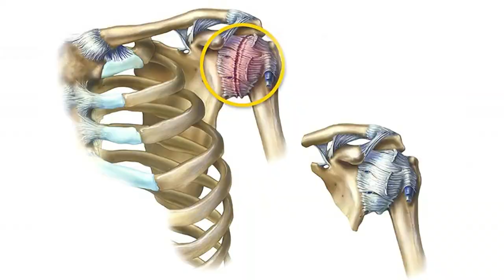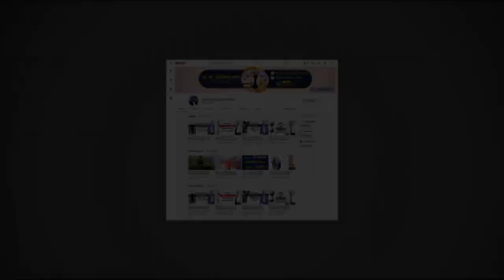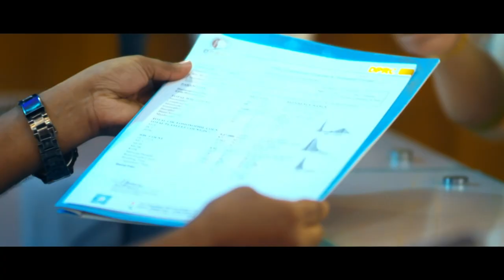ফ্রোজেন-সোল্ডার কি? কেন হয়? হলে কি করবেন? Frozen Shoulder Treatment || Frozen Shoulder Symptom